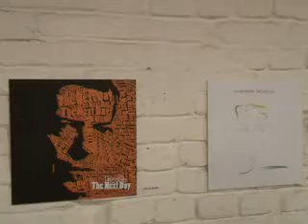Otvaranje izložbe ``Otkrijte novo lice Dejvida Bouvija``